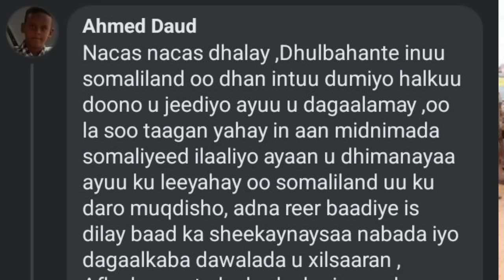DEGDEG CIIDANKII HABARJECLO DHULBAHANTE SSC KHAATUMO ISKU DHIIBAY,HUBKOODA LASOO GOOSTEEN,XOG SUGAN